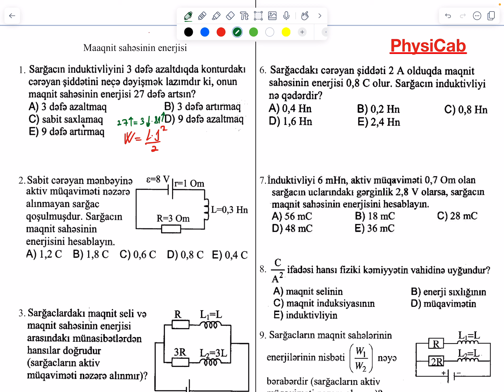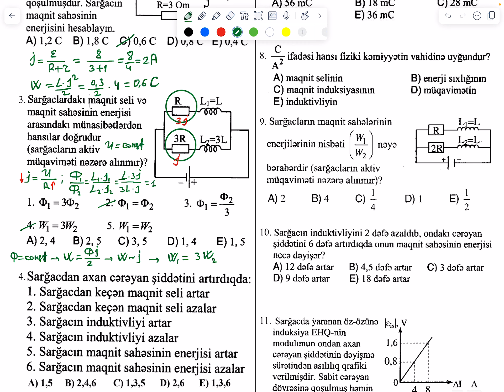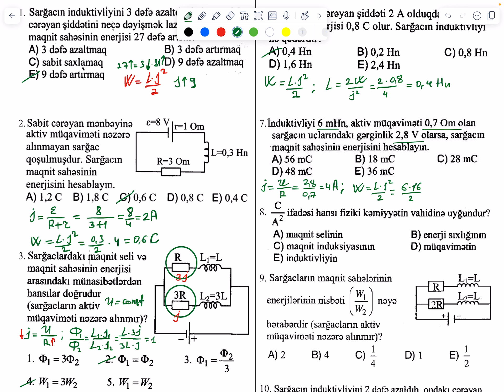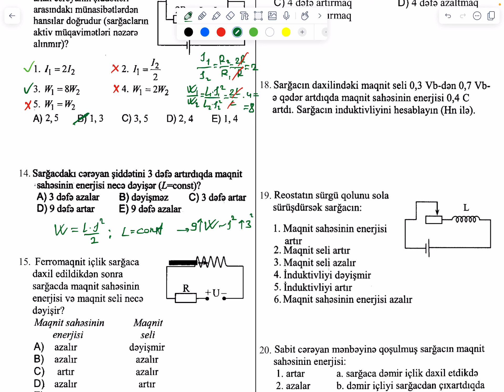Maqnit sahəsinin enerjisi.Test izahı.DİM